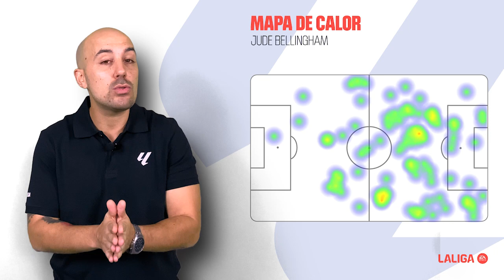BELLINGHAM: sus 5 primeros GOLES 🎩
Jude Bellingham ha llegado al Real Madrid para ser decisivo, y lo está consiguiendo. En este vídeo analizamos en detalle sus primeros 5 goles en LALIGA EA SPORTS.